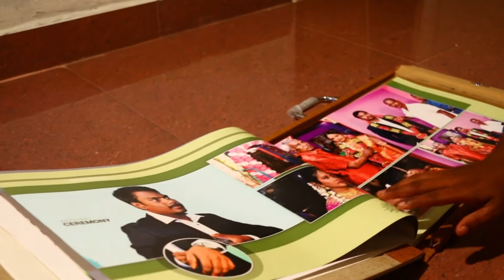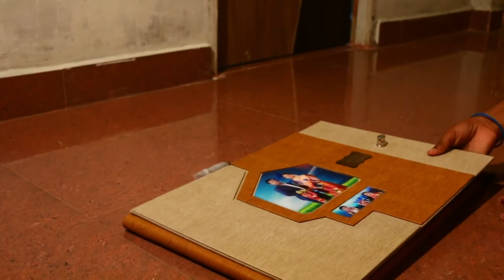LAPTOP MODEL WEDDING ALBUM (HARI PHOTOGRAPHY) CON : 9655839987